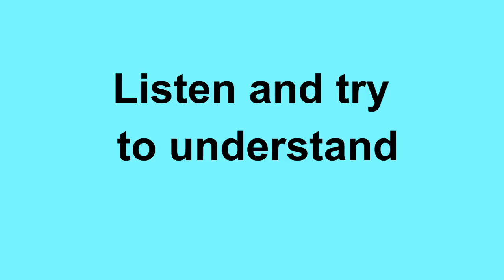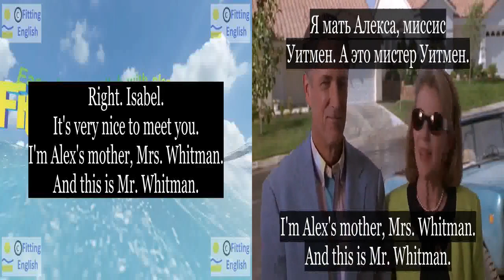Lesson153 Study English through film FOOLS RUSH IN on 8chnl RU Fitting English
Right. Isabel.
It's very nice to meet you.
Очень приятно познакомиться с Вами.
I'm Alex's mother, Mrs. Whitman. And this is Mr. Whitman.
Я мать Алекса, миссис Уитмен. А это мистер Уитмен.
НОВЫЕ СЛОВА С ИХ ПЕРЕВОДОМ:
right верно
mother мама